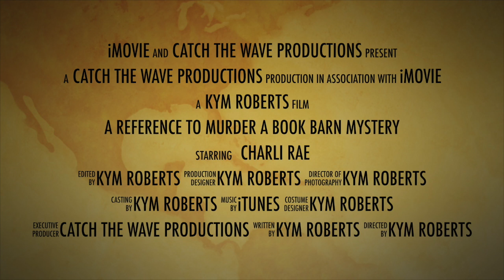A Reference to Murder A Book Barn Mystery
Charli Rae Warren is back home in Hazel Rock, Texas, spending her time reading, collecting, and selling books—at least, the ones that don’t get eaten first by her father’s pet armadillo. Running the family bookstore is a demanding job, but solving murders on the side can be flat out dangerous . . .

The Book Barn is more than just a shop, it’s a part of the community—and Charli is keeping busy with a fundraising auction and the big rodeo event that’s come to town. That includes dealing with the Texas-sized egos of some celebrity cowboys, including Dalton Hibbs, a blond, blue-eyed bull rider who gets overly rowdy one night with the local hairdresser . . . and soon afterward, disappears into thin air.

Dalton’s brother also vanished seven years ago—and Charli is thrown about whether Dalton is a villain or a victim. After a close call with an assailant wielding a branding iron (that plays havoc with her hair), and some strange vandalism on her property, she’s going to have to team up with the sheriff to untangle this mystery, before she gets gored . . .